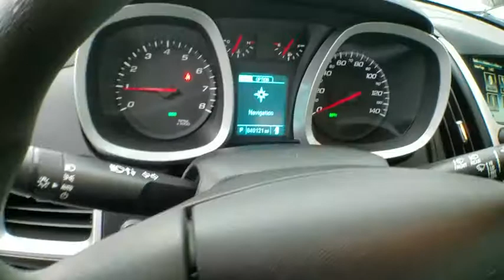2017 Chevrolet Equinox Westlake, Simi Valley, Newbury Park, Camarillo, Thousand Oaks, CA CP2025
Nightfall Gray Metallic Used 2017 Chevrolet Equinox available in Thousand Oaks, California at Silver Star Chevrolet. Servicing the Westlake, Simi Valley, Newbury Park, Camarillo, CA area.

Silver Star Chevrolet
3440 Auto Mall Dr

CARFAX One-Owner. Clean CARFAX. Certified. Gray Metallic 2017 Chevrolet Equinox LS FWD 6-Speed Automatic with Overdrive 2.4L 4-Cylinder SIDI DOHC VVT ONE OWNER, WELL TAKEN CARE OF, LIKE NEW, LOW LOW MILES, GM CERTIFIED, 4D Sport Utility, 2.4L 4-Cylinder SIDI DOHC VVT, 6-Speed Automatic with Overdrive, FWD, Gray Metallic, jet black Cloth, 6 Speakers, Air Conditioning, AM/FM radio: SiriusXM, Brake assist, Delay-off headlights, Electronic Stability Control, Exterior Parking Camera Rear, Fully automatic headlights, Panic alarm, Power driver seat, Power steering, Power windows, Radio data system, Radio: AM/FM w/MP3 Playback Capability, Rear window defroster, Remote keyless entry, Security system, SiriusXM Satellite Radio, Speed control, Steering wheel mounted audio controls.Recent Arrival! 21/31 City/Highway MPGChevrolet Certified Pre-Owned Details:* Vehicle History* 24 months/24,000 miles (whichever comes first) CPO Scheduled Maintenance Plan and 3 days/150 miles (whichever comes first) Vehicle Exchange Program* Warranty Deductible: $0* 172 Point Inspection* Transferable Warranty* Powertrain Limited Warranty: 72 Month/100,000 Mile (whichever comes first) from original in-service date* Limited Warranty: 12 Month/12,000 Mile (whichever comes first) from certified purchase date* Roadside AssistanceAwards:* 2017 KBB.com 10 Most Awarded BrandsReviews:* Backseat has plenty of space and slides/reclines for added comfort; optional V6 engine provides quick acceleration; interior stays quiet at speed; rides smoothly on rough roads. Source: Edmunds